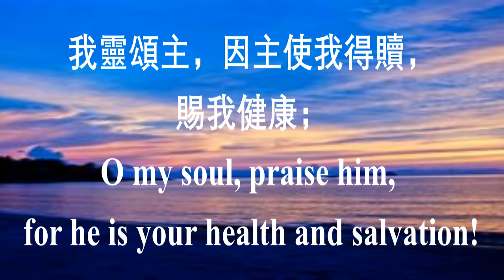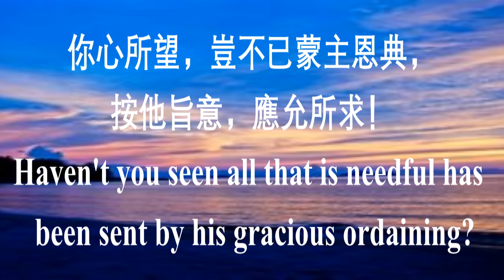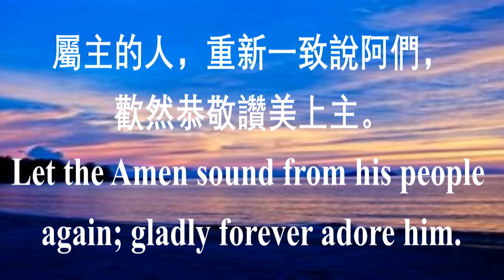26 讚美全能神 Praise to the Lord, the Almighty 中英伴奏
大河谷华人浸信会